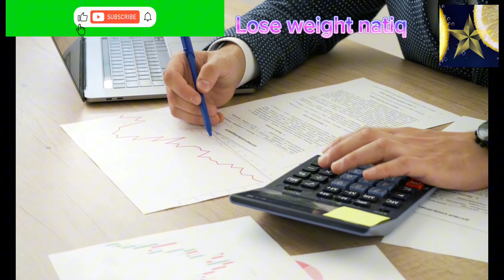Ready to Slim Down? Try Our 14-Day Weight Loss Challenge Now!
🔥 Slim Down Swiftly: Insider Strategies for Dropping Pounds in 14 Days! 🔥
Are you tired of endless diet plans that promise results but leave you feeling deprived and frustrated? Look no further! Introducing "Slim Down Swiftly," your ultimate guide to achieving your dream body in just 14 days! This transformative program is packed with exclusive insider strategies that will revolutionize your weight loss journey